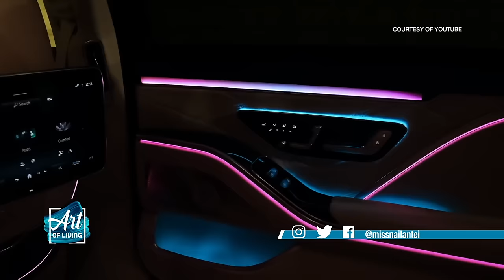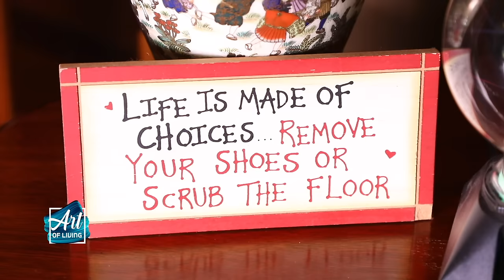The Impeccable Residence Of Former Airtel Africa VP for Corporate Communications, Michael Okwiri